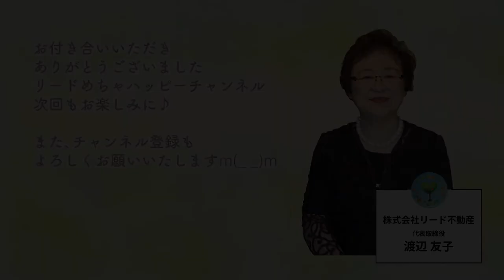稲盛和夫氏について語る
その他　稲盛和夫氏、坂村真民氏、常岡一郎氏、中村天風氏のお言葉をご紹介いたします。

今後とも「リードめちゃハッピーチャンネル」をよろしくお願いいたします。